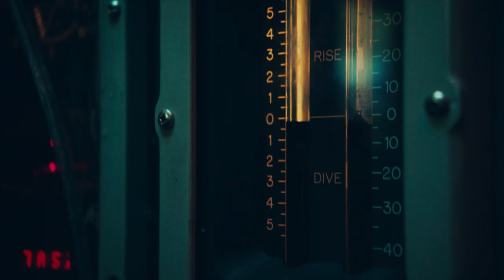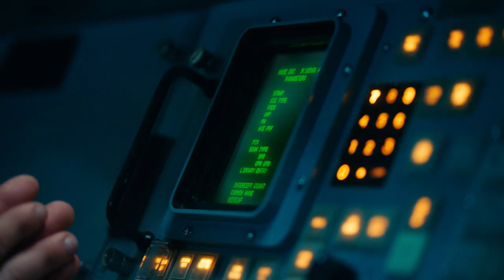Navy Electronics Technician Navigation/Communication — ETV/ETR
On a submarine, these Sailors perform two fundamental functions on the vessel—navigation and communication. As an ETV, you are responsible for all the systems that tell you where you are in the ocean. Radar, periscopes, strategic navigation systems—all are operated and maintained by you. An ETR, on the other hand, is responsible for communications on and off the ship. Receiving messages, tasking, email—any link within the ship or to the outside world comes through the ETRs. See if you have what it takes to communicate and navigate in the deep